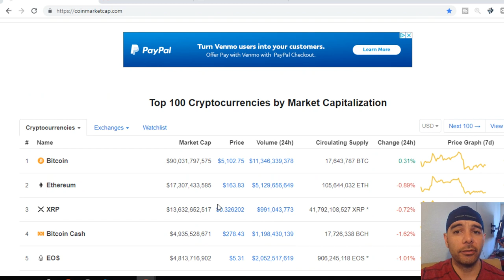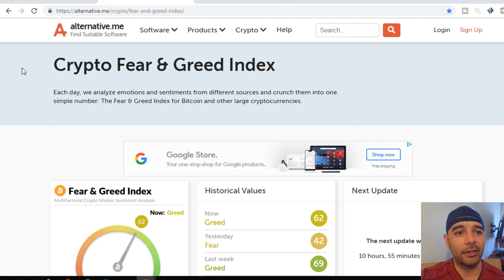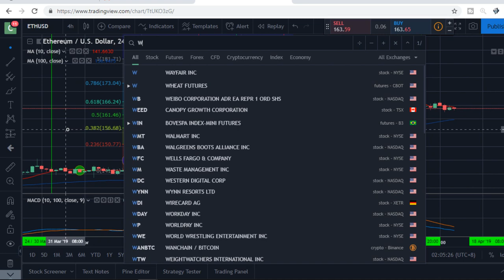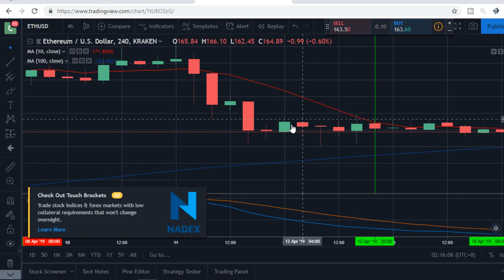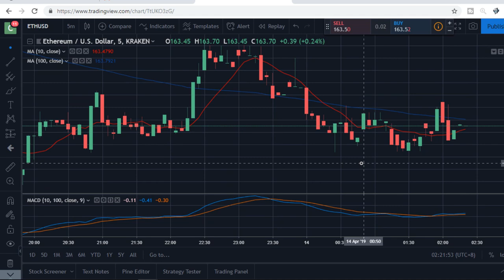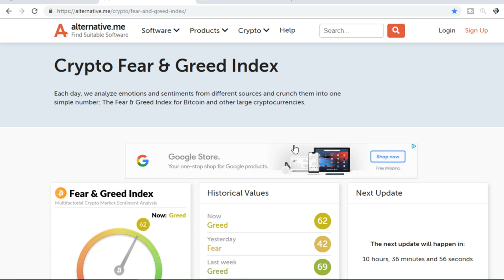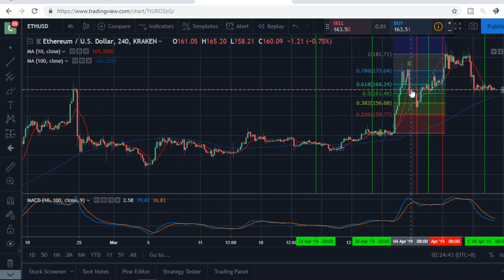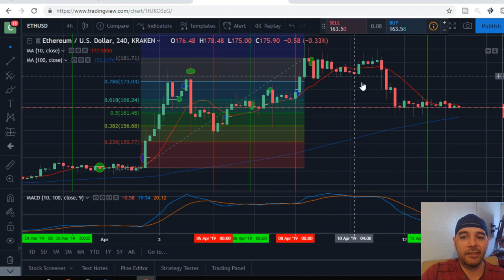Universal Crypto Trading Strategy Part 2 - SMAs and MACD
Content:
I show how I trade and the indicators that I use to make winning trades!
I use the 10 MA and the 100 MA, MACD, Fundamental and Sentimental Analysis. It's simple but not easy.

Discounted Quality Crypto Products and Other Hot Quality Items!!

Crypto Dog To The Rescue